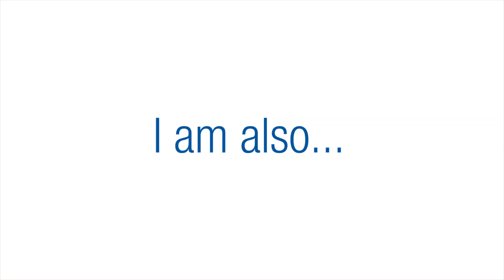Wir sind die RWTH: Luis Alberto Pizano Wagner und Anastasia Hoffmann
Luis Alberto Pizano Wagner und Anastasia Hoffmann studieren an der RWTH Angewandte Geowissenschaften mit der Spezialisierung "Energy and Mineral Resources". Darüber hinaus sind sie Mitglieder des SPE Student Chapter RWTH Aachen, Luis als Präsident, Anastasia als Member Liaison. Das SPE Student Chapter organisiert technische Fachvorträge sowie Firmenpräsentationen und bietet eine Plattform für Studierende, um mit Vertretern aus der Industrie in Kontakt treten zu können. Zudem gibt es eine Vielzahl von Social Events während des Semesters. 😀

Am 14. und 15. November findet in der Couvenhalle der STC 2019 - Student Technical Congress statt, bei dem Studierende ihre aktuellen Forschungsprojekte vorstellen können. Während der Workshops, der Exkursionen und des Hauptprogramms könnt ihr euch mit lokalen und internationalen Studierenden sowie mit Vertretern aus der Industrie austauschen. Hauptthema des Kongresses wird unter anderem die "Nachhaltigkeit in der Öl- und Gasindustrie" sein. Für Studierende zählt bis zum 15. September ein Early-Bird-Preis von 25 Euro, danach kostet die Teilnahme 40 Euro. 👍

English Version:
Luis Alberto Pizano Wagner and Anastasia Hoffmann study Applied Geosciences with focus on "Energy and Mineral Resources" at RWTH Aachen University. In addition, are they the president (Luis) and the Member Liaison of the SPE Student Chapter at the RWTH Aachen University. The student chapter is regularly organizing technical talks and company presentations and serves as platform for students to get in touch with industry representatives. Social activities are also provided for students throughout the semester.

On November 14th and 15th, the Student Technical Congress (STC) will be held at the Couvenhalle. There, students will present their current research projects. During workshops, field trips and the main program of the one can get in touch with local and international students as well as with industry representatives to exchange ideas and knowledge. One of the main topics of the congress will be "Sustainability in the oil and gas industry". The early bird registration for students is open until September 15th (25 Euro). After that, the congress fee will be 40 Euro for students.